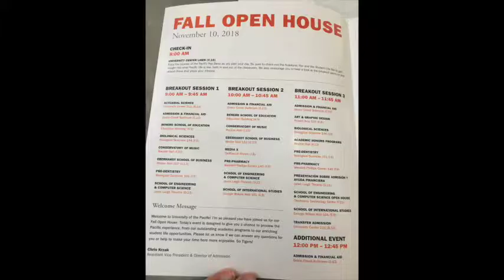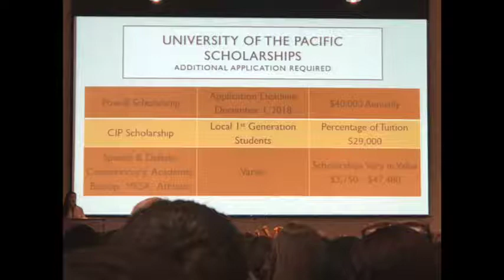Savannah tours UOP : Fall Open House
Today Dad took Savannah to UOP (Stockton) for the fall open house... she enjoyed touring the school of education and music schools with her bff Alyssa. Dad lucked out when mom did the summer roar at UOP with Savannah it was like 100 degrees. LOL.